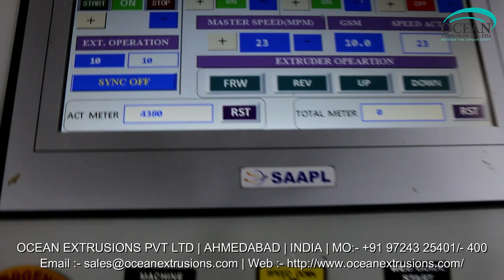Extrusion Coating Plant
For Coating thin layer of polyolefin's (Mainly LDPE / PP) on substrates like Woven Sacks, Tarpaulins, Jumbo Bags, BOPP Film, Paper, Aluminum Foil, Polyester Film, Cotton Fabrics, Jute, Non Woven Fabrics, etc. Up to 5200 mm Web width applications. Tandem Lamination Plant for coating Circular Woven Fabrics, for producing multi layer laminates up to 5 layers along with the various substrates like Paper, Aluminum Foil, Polyester film etc.
Lamination line material adds superior protection for products when they are packed. Extrusion coating lamination plant is a suitable solution to produce very slim lining layers made of PP, LDPE. This lining material will them be added to packaging components like woven sacks, giant size bags, aluminum foil, cotton and jute fabric bags, etc. Ocean Extrusions is a leading extrusion coating lamination plant manufacturer and our lamination plant will remain a revenue making investment as the machine components are made of reliable and quality materials.

Extrusion Coating Plant, plant, line woven sack, bopp, India Woven Sacks, Tarpaulins, Jumbo Bags, BOPP Film, Paper, Aluminum Foil, Polyester Film, Cotton Fabric extrusion coating lamination machine line plant for bopp lamination coating machine for paper For Coating thin layer of polyolefin's (Mainly LDPE / PP) on substrates like Woven Sacks, Tarpaulins, Jumbo Bags, BOPP Film, Paper, Aluminum Foil, Polyester Film, Cotton Fabrics, Jute, Non Woven Fabrics, etc. Up to 5200 mm Web width applications. Tandem Lamination Plant for coating Circular Woven Fabrics, for producing multi layer laminates up to 5 layers along with the various substrates like Paper, Aluminum Foil, Polyester film etc. Lamination line material adds superior protection for products when they are packed. Extrusion coating lamination plant is a suitable solution to produce very slim lining layers made of PP, LDPE. This lining material will them be added to packaging components like woven sacks, giant size bags, aluminum foil, cotton and jute fabric bags, etc. Ocean Extrusions is a leading extrusion coating lamination plant manufacturer and our lamination plant will remain a revenue making investment as the machine components are made of reliable and quality materials.